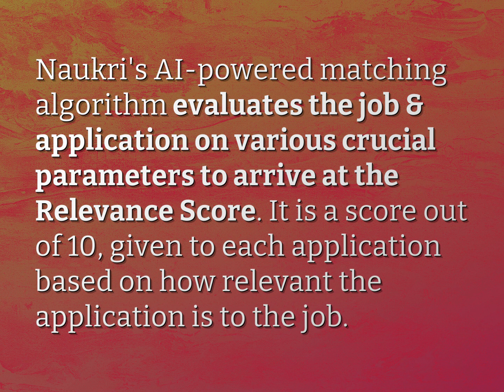How does Naukri algorithm work?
James Webb (2022, August 4.) How does Naukri algorithm work?
    WHYS.video